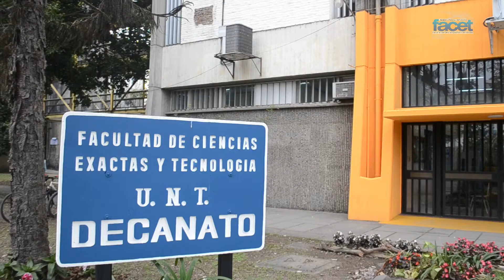Licenciatura en Física FACET UNT